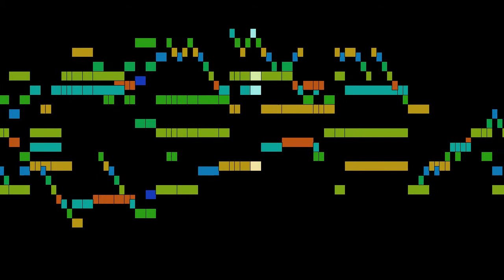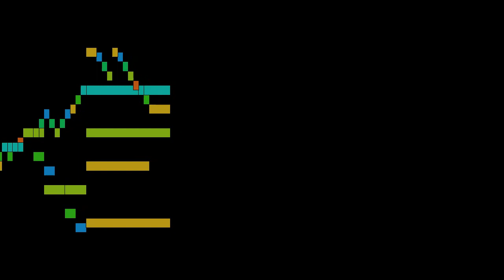Rameau - Hippolyte et Aricie, part 46